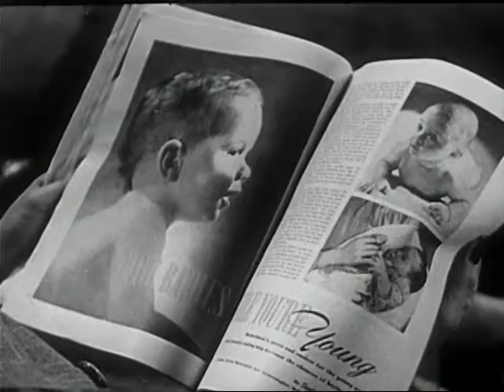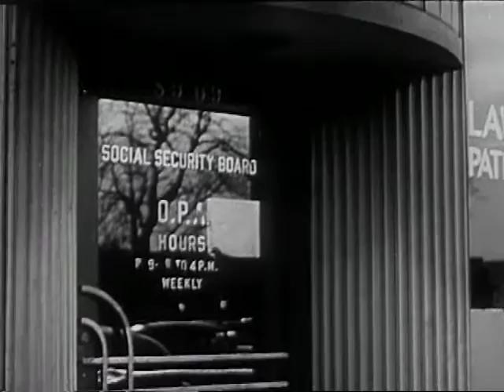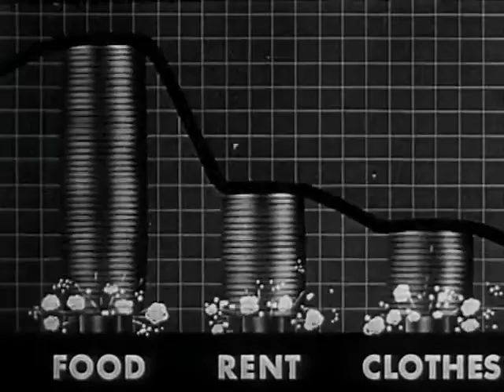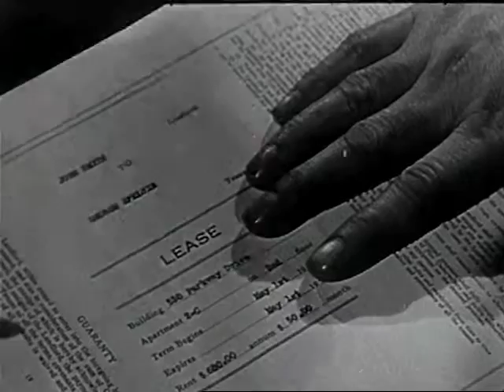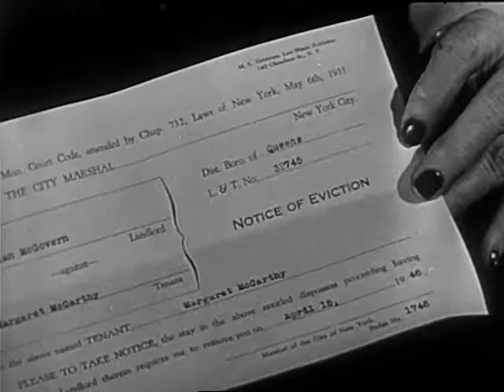Ceiling on Your Home, A (1945)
Shows the economic factors affecting postwar deflation and an appeal for public cooperation, an appeal to the public to assist in retail price control, and the difficulties veterans faced in locating jobs and housing. Rent control.